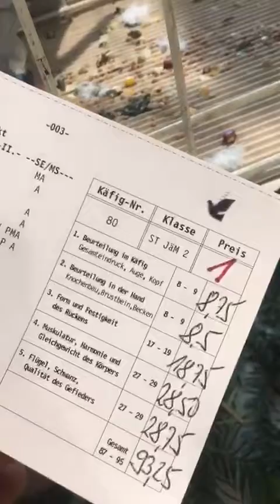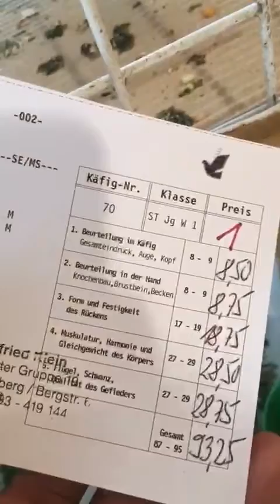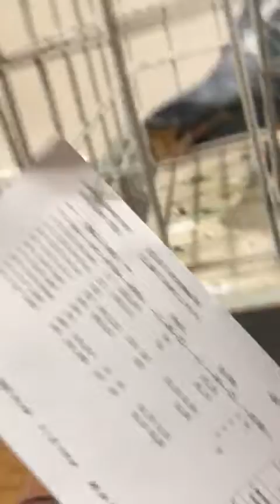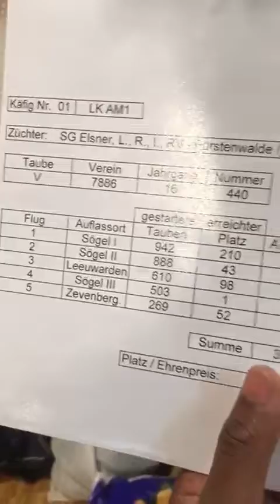রেসার কবুতরের সৌন্দর্য প্রতিযোগীতা (জার্মানী) Racing Pigeon Show Competiton In Germany.